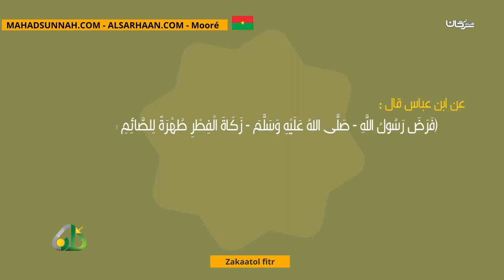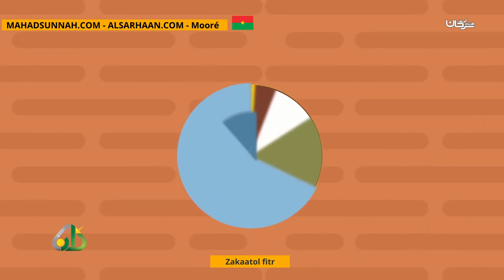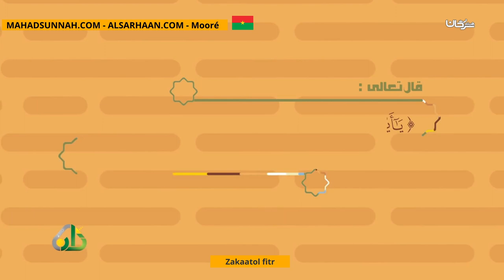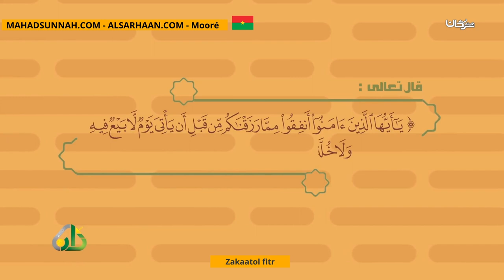Zakaatol fitr زكاة الفطر